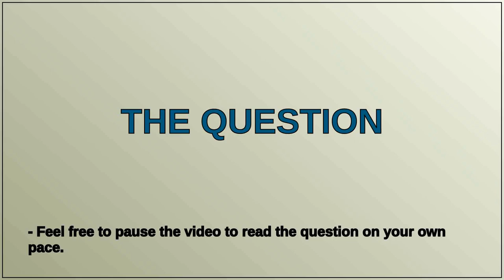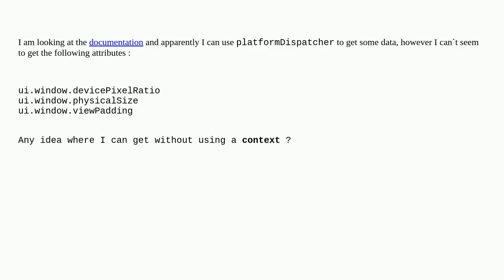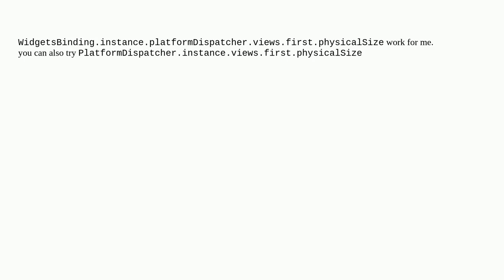Flutter 3.10 - 'window' is deprecated and shouldn't be used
A special thanks goes out to the community

  dart flutter